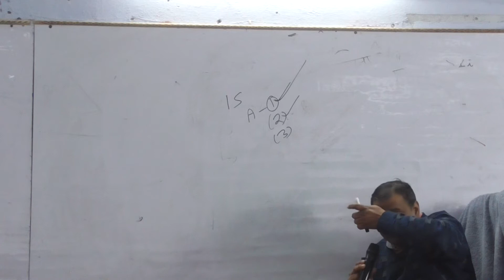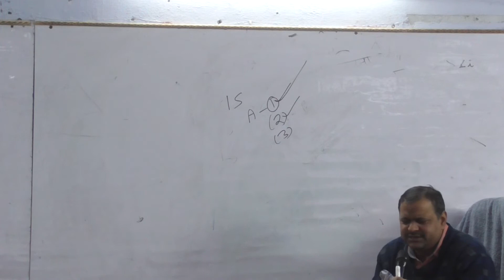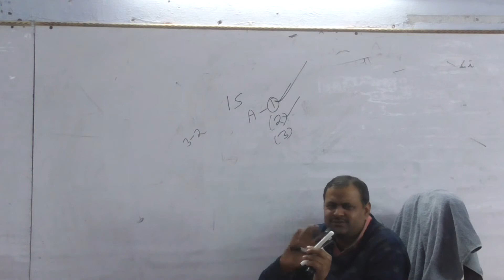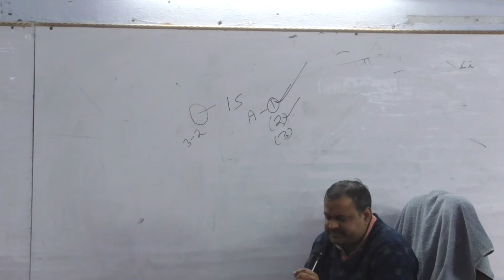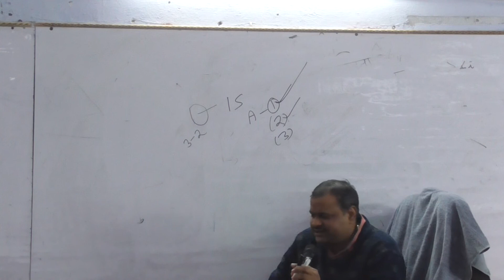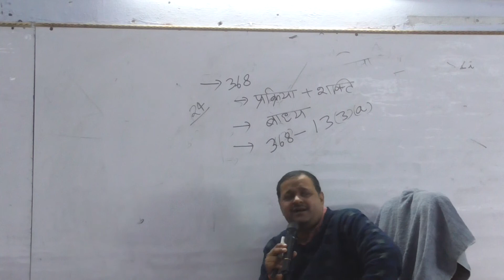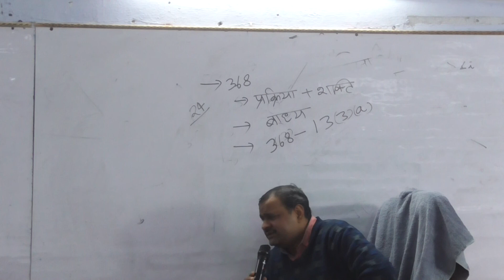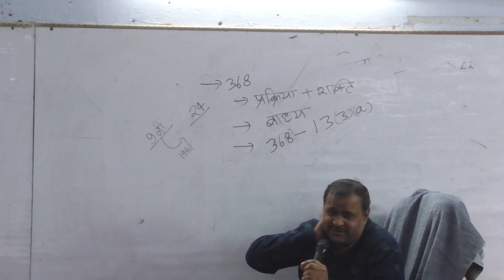Constitution By Manoj Sir 38 30/12